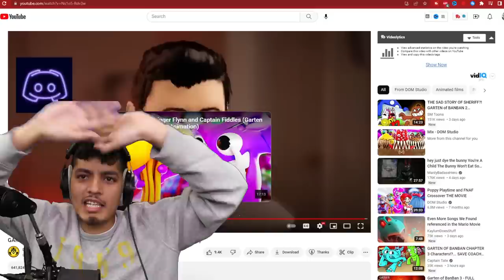GARTEN of BAN BAN but MONSTERS (Reaction) | Garten of Banban but funny with memes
Garten of Banban but funny with memes | GARTEN of BAN BAN but MONSTERS (Reaction)